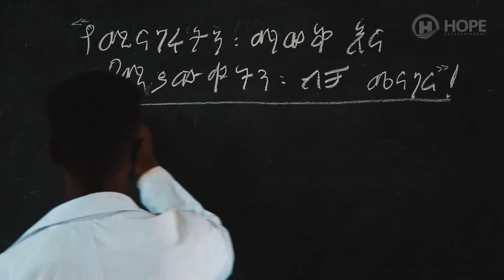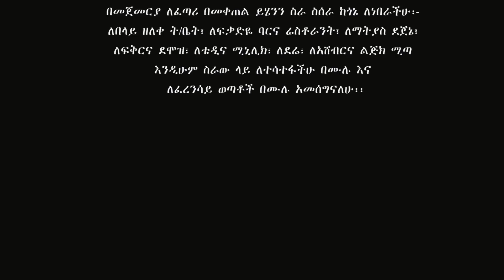Yalew Anley - Simugn | ስሙኝ - New Ethiopian Music 2019 (Official Video)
Ethiopian Music : Yalew Anley | ያለው አንለይ - Simugn | ስሙኝ - New Ethiopian Music 2019 (Official Video)